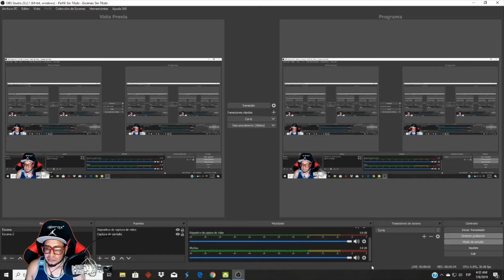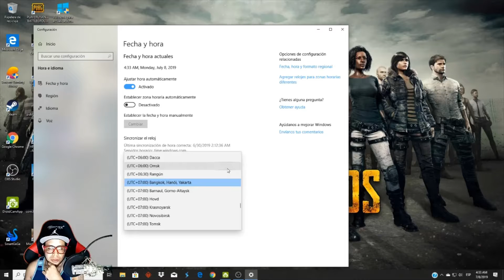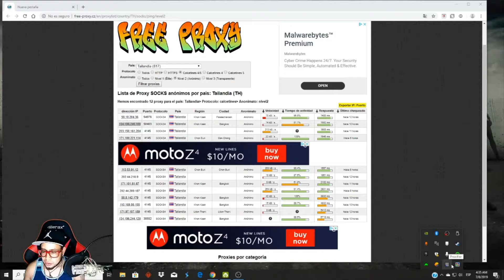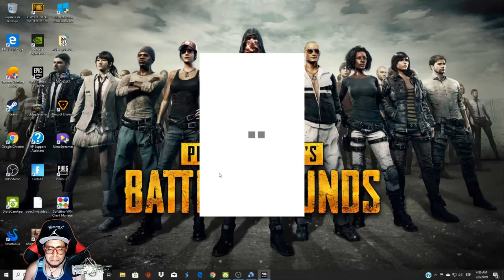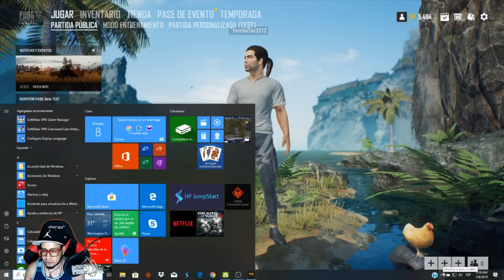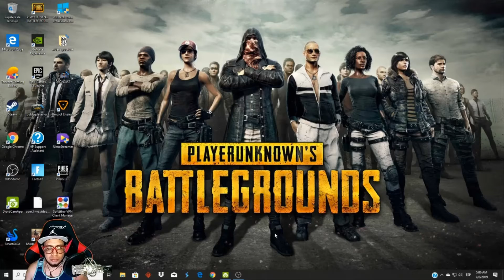PUBG LITE como descargarlo USA